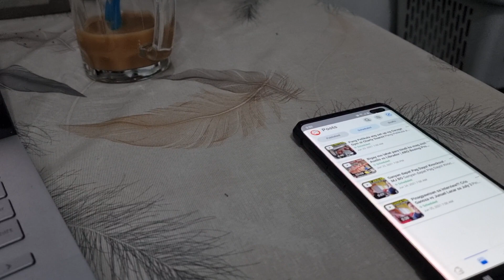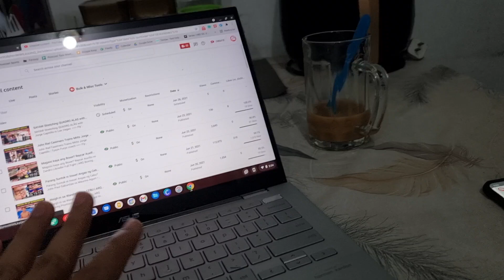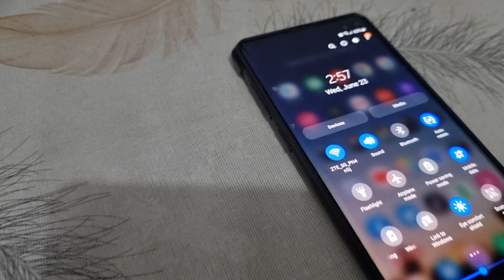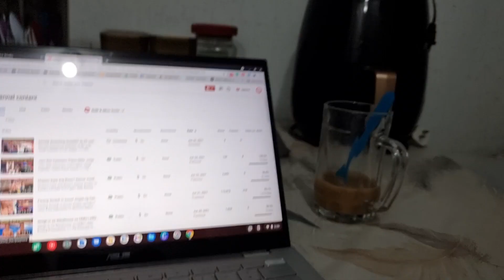Puyat Pero Hindi Pagod! Para sa Mga kailangan ng Motivation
This is the personal channel of Pow Salud the owner of  of the most successful Boxing channels in the Philippines.

GCash Philippines: 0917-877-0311 / Nerissa A. ( Note: For Powcast)